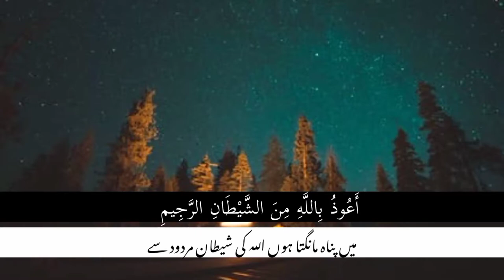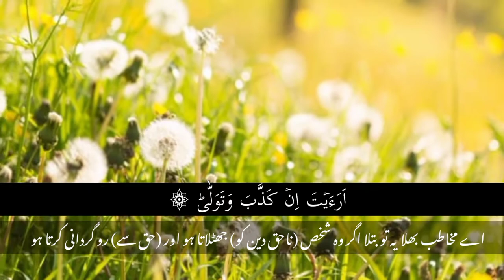surah alaq.talawat of surah alaq.(no copyright talawat.) translation of surah alaq سورۃ العلق۔